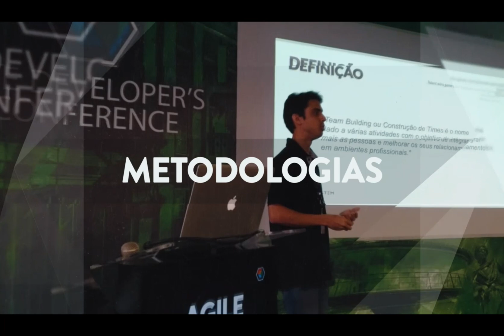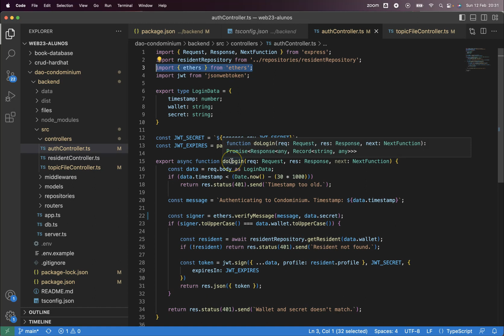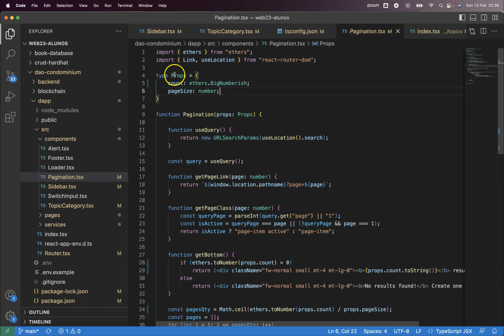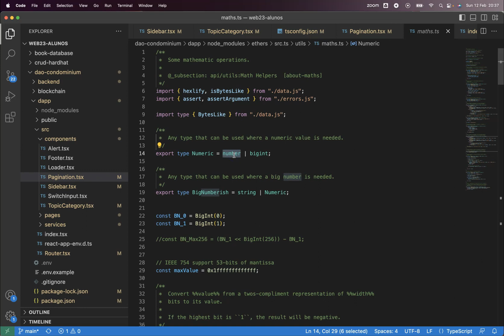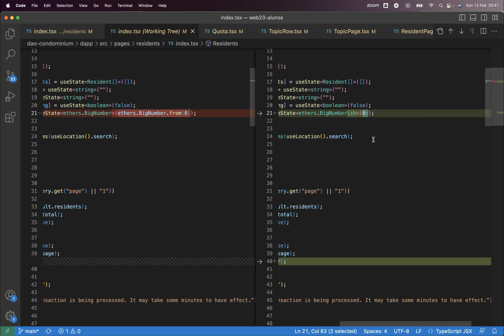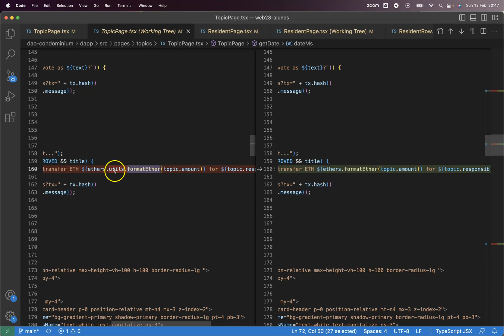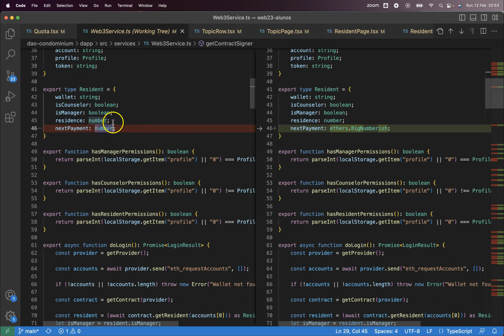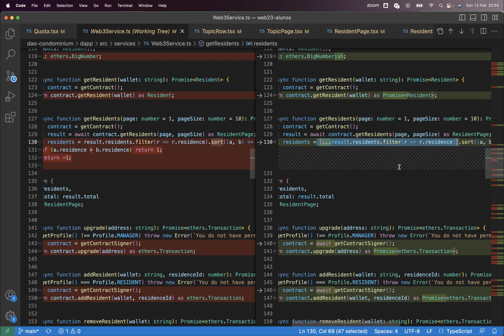Atualização do Ethers JS v5 para v6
No vídeo de hoje eu trago algumas dicas de atualização de projetos que usavam a biblioteca EthersJS v5 para a v6 mais nova que chegou recentemente e que quebrou a compatibilidade.

Prof. Luiz